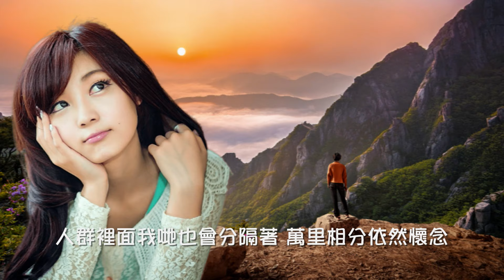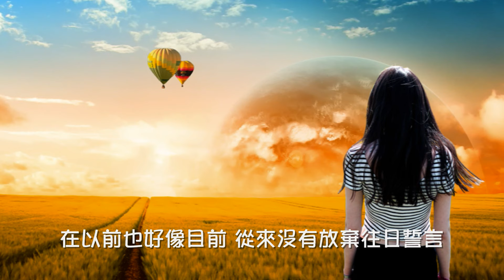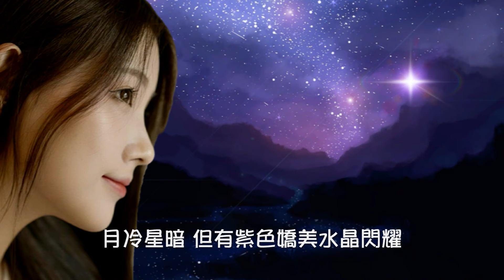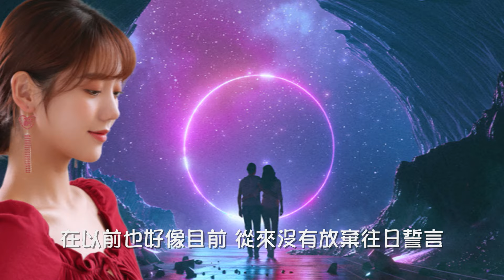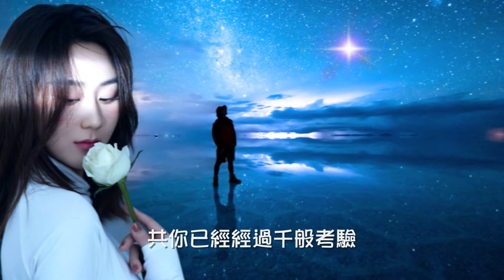張德蘭【紫水晶 1980】(歌詞MV)(1080p)(編曲：奧金寶)(填詞：盧國沾)(Teresa Cheung)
演唱：張德蘭(Teresa Cheung)
編曲：奧金寶
填詞：盧國沾

熱愛的臉 像那月光輕照水晶表面
在兩家心裡閃千遍

無論你會去到那邊 人海中不管數變遷
在以前也好像目前 從來沒有放棄往日誓言

盟約你我永遠掛牽 情海中 開心兩並肩
但有時你短暫別離 情緣令你歸家似箭

人群裡面我哋也會分隔著 萬里相分依然懷念
從前我哋水晶相饋贈 誓約堅貞不會改變

月冷星暗 但有紫色嬌美水晶閃耀
站到好遠好遠 亦會睇見 共你已經經過千般考驗
悠悠數十年心不變